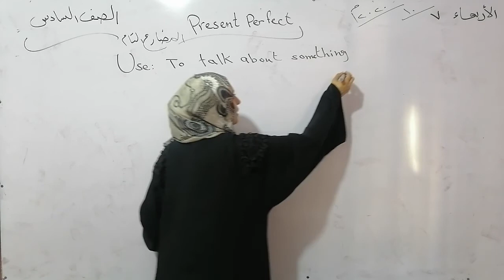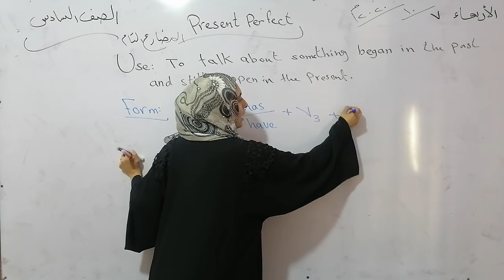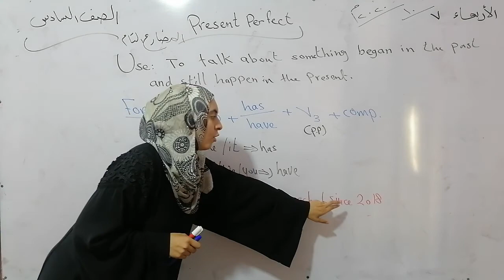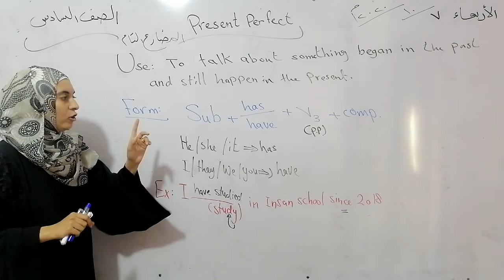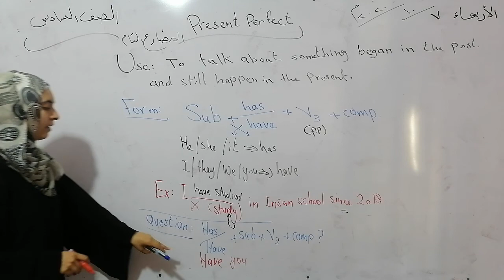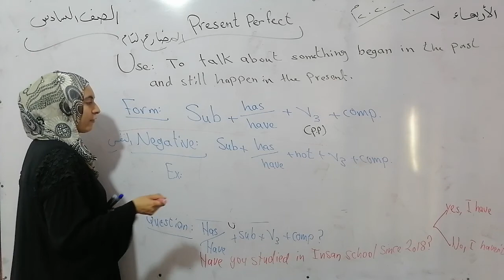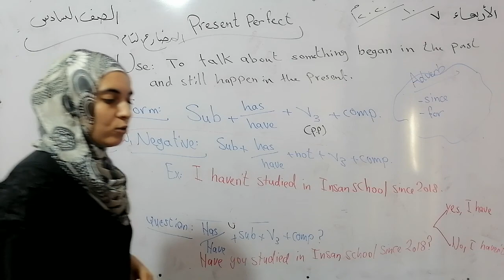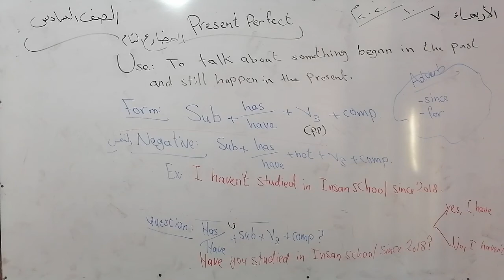الصف السادس.. اللغة الانجليزية.. شرح قاعدة المضارع التام (present perfect)... فرع حكما